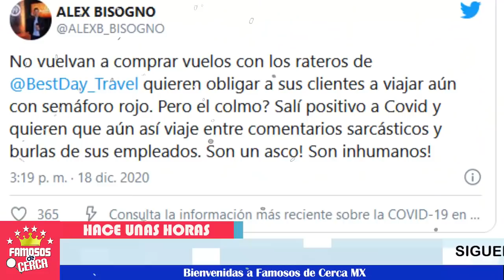🚨😱 ¡ Se Derrumba Daniel Bisogno 𝗧𝗿𝗶𝘀𝘁𝗲 𝗦𝘂𝗰𝗲𝘀𝗼𝘀 𝗟𝗹𝗲𝗴𝗮𝗻 𝗮 𝗦𝘂 𝗩𝗶𝗱𝗮 ! ⛔💥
Daniel Bisogno esta pasando duros momentos en su vida laboral y familiar.

 BIENVENIDOS!!!